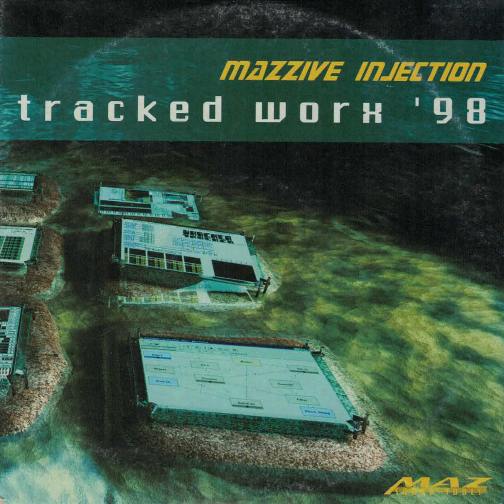wit shoc by Witchcraft / LD (Liquid Dreams) - Mazzive Injection Tracked Worx 98